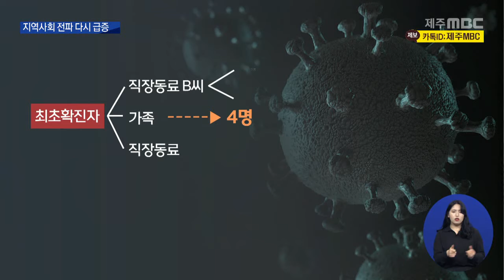직장 결혼 피로연發 지역사회 전파 다시 급증2021 5 25뉴스데스크 제주제주MBC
서귀포시 대륜동의 음식점 '제주궁전'.

 지난 22일 이 곳에서 열린
결혼식 피로연에 참석했던 A씨가
코로나19 확진 판정을 받았습니다.

 지난 20일에도
서귀포시 동홍동
현대목욕탕 남탕을 방문한 것으로

 목욕탕 관계자
 "카운터에서 이제 돈 받을 때 온도 체크하고 하니까 그런데 그 당시에는 (발열이) 나오지 않으니까 우리가 할 수 있는 게 (없죠.)"

 역학조사 결과 A씨는
지난 16일 법환 마을회관에서 열린 피로연에서
확진자 B씨와 접촉한 것으로 확인됐습니다.

 직장 동료 확진자와 접촉했던 B씨가
피로연에서 A씨에게 전파했고,
다시 A씨의 지인과 가족 등 4명이 추가되는 등
제주시 직장과 피로연이
새로운 집단감염지가 되고 있습니다.

 경조사에
가급적 참여하려는 문화를 매개로
지역감염이 다시 급증하면서
직장과 피로연발 확진자만 18명,

 도내 고교 교사도 포함되는 등
지역 감염이 다시 늘면서
도내 4개 유치원과
9개 초중고 등 13개 학교가
원격수업으로 전환했습니다.

 안성배 / 제주도 역학조사관
 "최근 바뀌고 있는 감염 양상이라고 한다면
가족 모임이라든지 혹은 결혼 피로연과 같은
공동체 모임 이런 곳에서 주로 집단감염이
발생하고 있는 것을 저희가 볼 수 있었습니다."

 감염경로를 모르는
조용한 전파도 심상치 않습니다.

 이달 들어 발생한
확진자 251명 가운데 16%가
감염경로가 파악되지 않고 있습니다.

 방역당국은
확산세를 꺾기 위해서는
집단면역이 형성될 때까지
경조사 참석이나
지인간의 모임을 자제해야한다며
사회적 거리두기를 반드시 실천해줄 것을